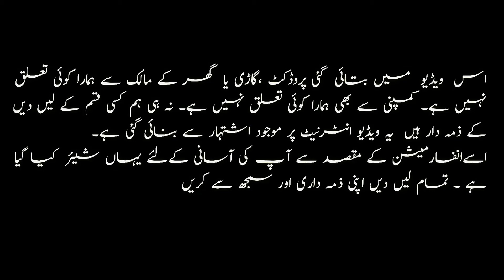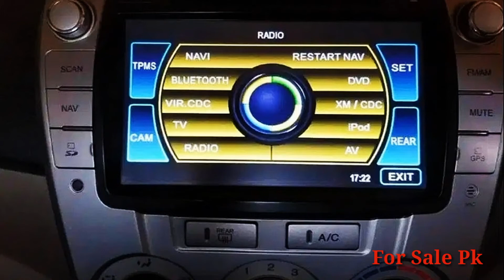Honda City Aspire For Sale|Honda City 2012 For Sale|Honda City Price|Honda City Review|For Sale Pk